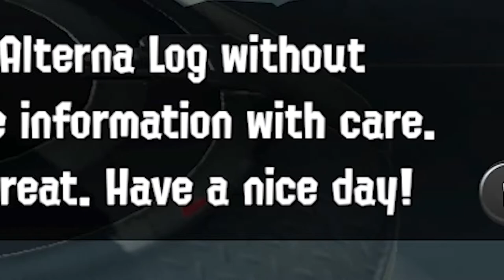The Discovery of Alterna | Splatoon 3 Story Mode Part 2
Hutchy and Chubs Find Themselves In A New Area Called Alterna.
This Is The Second Episode In The Story Mode Series
Also… SPLATOON 3 SPLATOON 3 SPLATOON 3 SPLATOON 3 SPLATOON 3 SPLATOON 3 SPLATOON 3 SPLATOON 3 SPLATOON 3 SPLATOON 3 SPLATOON 3 SPLATOON 3 SPLATOON 3 SPLATOON 3 SPLATOON 3 SPLATOON 3